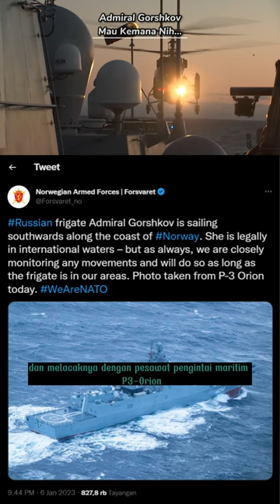ADMIRAL GORSHKOV TERPANTAU OLEH ANGKATAN LAUT NORWEGIA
Mau kemana nih Admiral?? Manasin mesin kah?